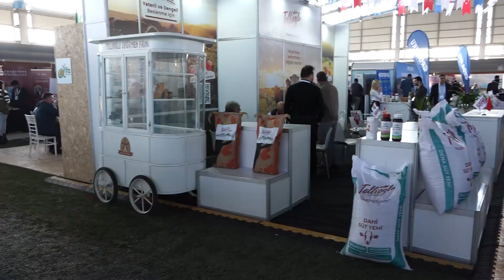Balıkesir Tarım ve Hayvancılık Fuarı kapılarını açtı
Balıkesir'in haberde buluştuğu ortak nokta. Körfezde Haber Balıkesir'in En Çok Okunan Tek Haber Sitesi